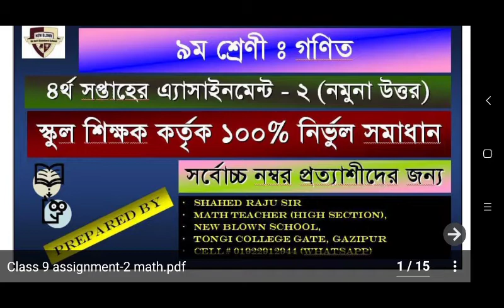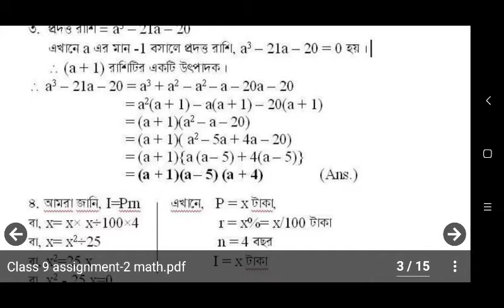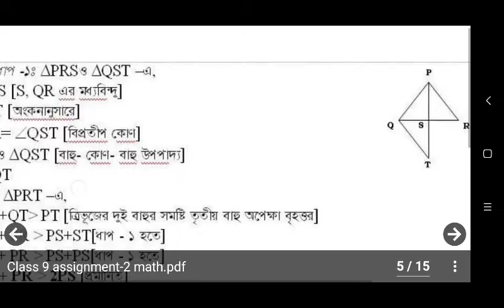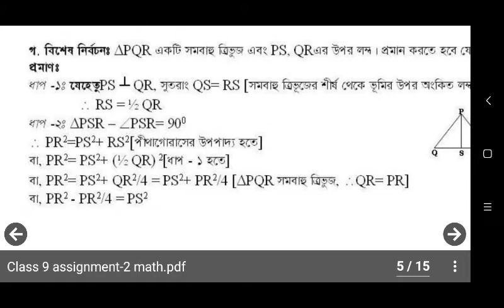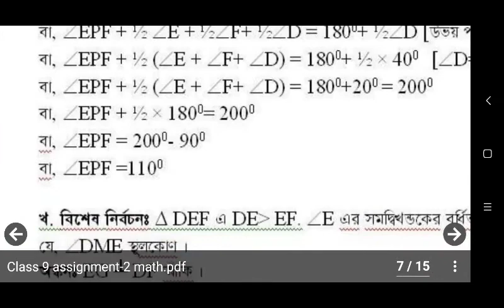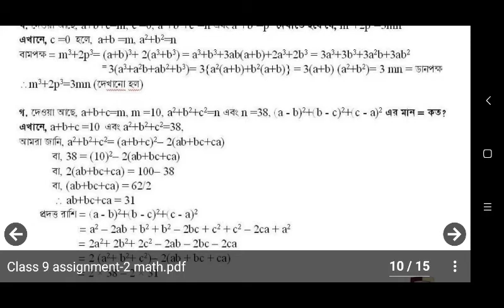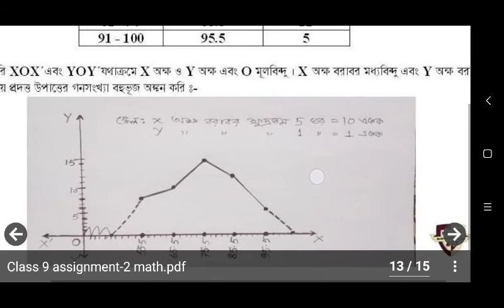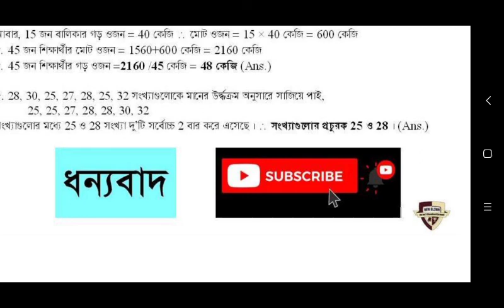নবম শ্রেণির গনিত অ্যাসাইনমেন্ট -২ (৪র্থ সপ্তাহ) | Class nine math assignment -2 (4th week)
প্রিয় শিক্ষার্থী বন্ধুরা আশা করি এ ভিডিওটি তোমাদের নবম শ্রেণির নির্ধারিত কাজ - ২ সমাধানের জন্য খুবই সহায়ক হবে। গনিতের একজন শিক্ষক হিসেবে আমি তোমাদের কাছ থেকে যে কোন গঠনমূলক আলোচনা প্রত্যাশা করছি। ধন্যবাদ।